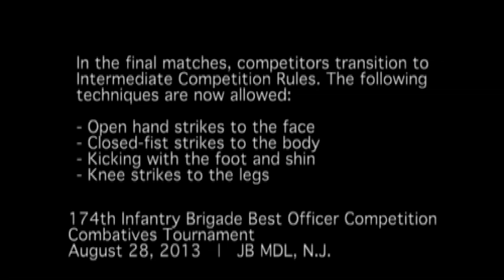MilitaryMixedMartialArts.com - Combatives Tournament - Second Half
- Officers from the 174th Infantry Brigade compete in a Modern Army Combatives tournament as one of the culminating events of their three-day Best Officer Competition, Aug. 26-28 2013 at Joint Base McGuire-Dix-Lakehurst, N.J. The 174th Infantry Brigade is part of First Army Division East. This is video 2 of 2 for this tournament.